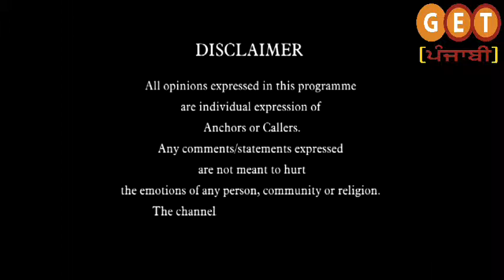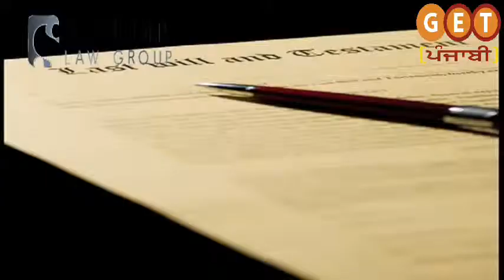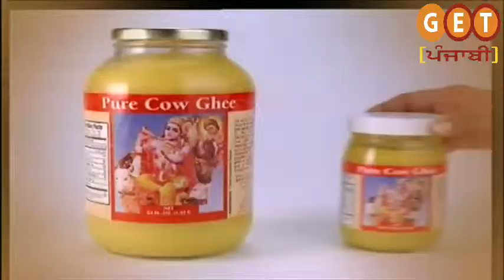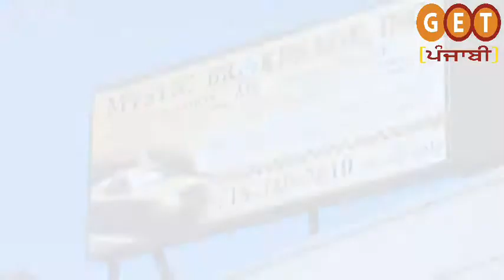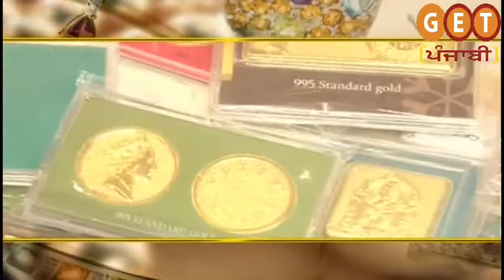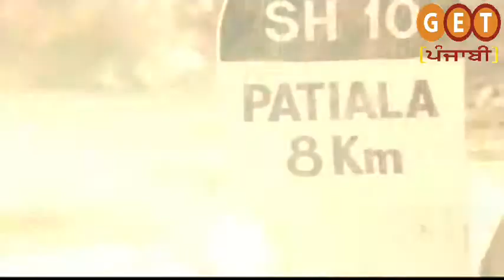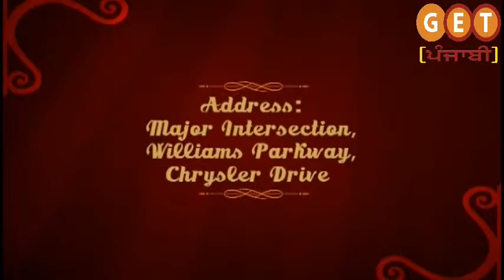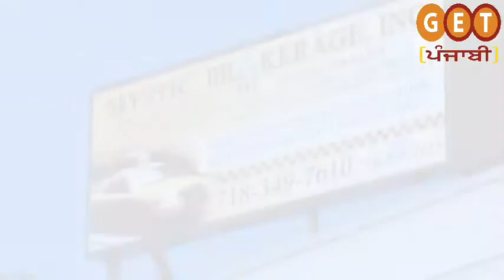ktkm 15 jan 1 PGM